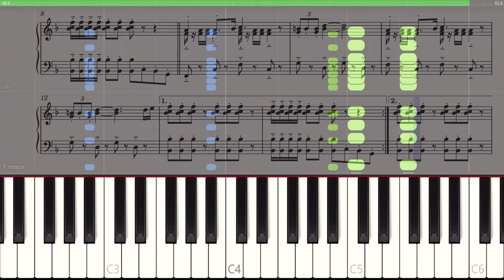【スーパーマリオギャラクシー】｢キノピオ探検隊｣ ピアノアレンジ(楽譜/Piano Tutorial付き)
難易度:4(うすあじ)
採譜難易度:E(ごみ)
スーパーマリオギャラクシーより、キノピオ探検隊のテーマ｢キノピオ探検隊｣を採譜しました！コミカルで楽しい曲ですよね！
因みにキノピオは英語で｢Toad｣(毒キノコを意味する"toadstool"が由来)となっているのですが、toadだけだと｢ヒキガエル｣を表す英単語になってしまうのでなんか紛らわしいんですよね...💧
繰り返しばかりで難易度も低めなので、是非挑戦してみてください！
尚、今年は遂にあの神曲｢ウィンドガーデン｣の採譜に手を付けることにしました。これだけ伸ばしたのもあってしっかりとしたクオリティのものを提供いたしますので、楽しみにしていてください！！